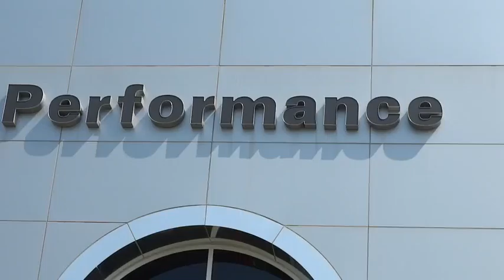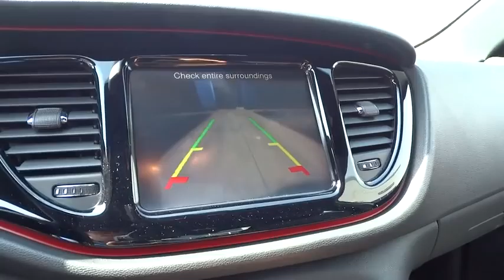2015 Dodge Dart Columbus, Hilliard, Dublin, London, Springfield, OH FD307387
2015 Dodge Dart

Performance CDJ
1130 Automall Dr.